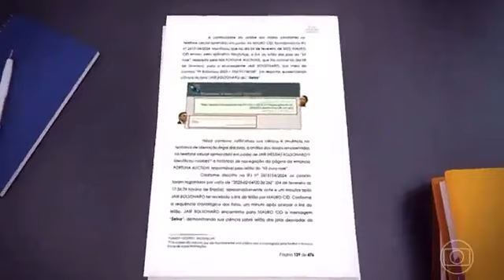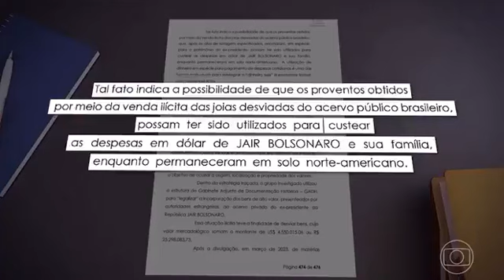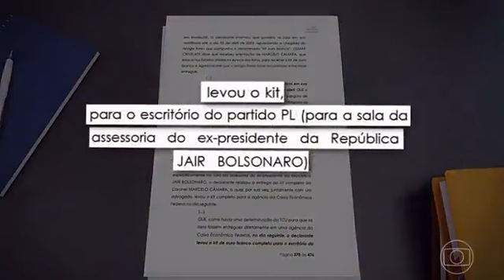JORNAL NACIONAL: AS JOIAS E BOLSONARO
O Fim de uma Ilusão
A exposição de Bolsonaro pelo Jornal Nacional é um marco na história política recente do Brasil.
by J Lab

Bem-vindo ao Canal oestadoacre! Acompanhe temas importantes do momento.